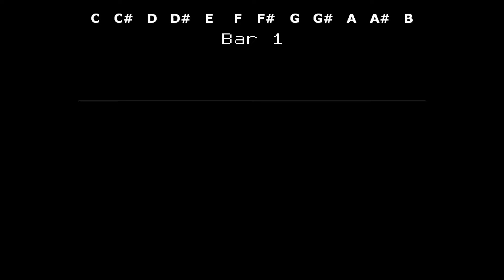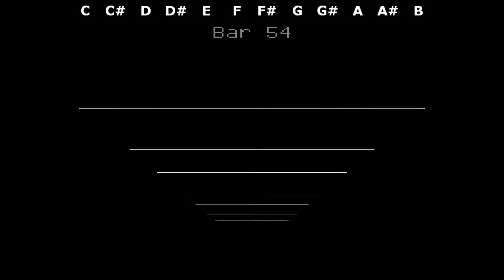Vol.1 Pack #9 (Prod. By Jbthagreat1)